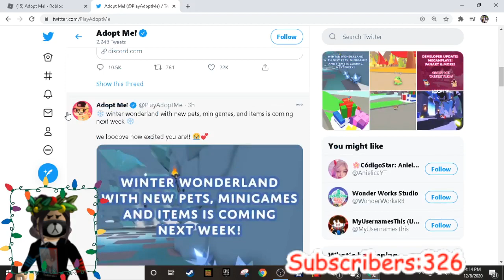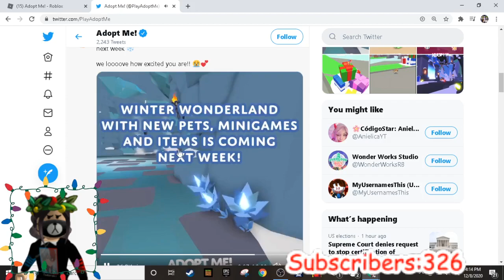ITS COMMING NEXT WEEK! OMG CHRISTMAS UPDATE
THE UPDATE FOR THE PETS, MINIGAMES, AND MORE IS COMMING OUT NEXT WEEK! WHOS EXITED. I AM!